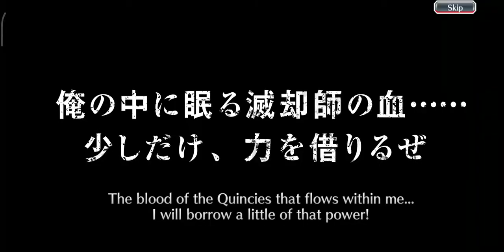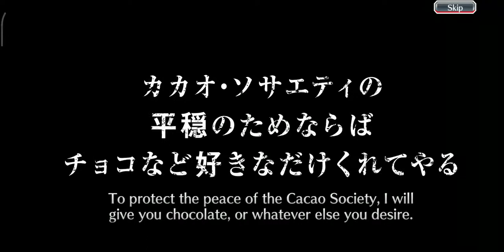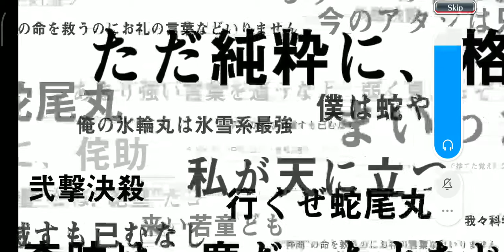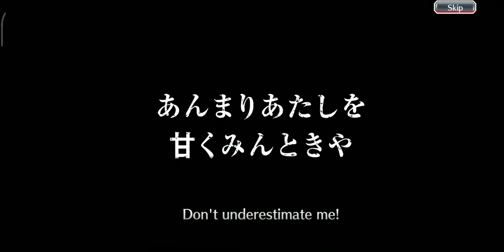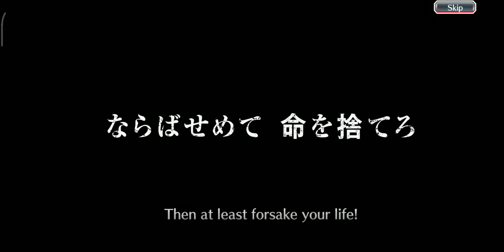Tybw round 10